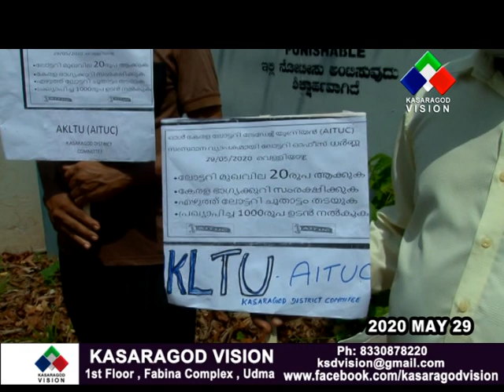വിവിധ ആവശ്യങ്ങള്‍ ഉന്നയിച്ച് ലോട്ടറി ട്രേഡേഴ്‌സ് യൂണിയന്‍ എ.ഐ.ടി.യുസി നേതൃത്വത്തില്‍ കാസര്‍കോട്ടെ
വിവിധ ആവശ്യങ്ങള്‍ ഉന്നയിച്ച് ലോട്ടറി ട്രേഡേഴ്‌സ് യൂണിയന്‍ എ.ഐ.ടി.യുസി നേതൃത്വത്തില്‍ കാസര്‍കോട്ടെ ജില്ലാ ഭാഗ്യക്കുറി ഓഫീസിന് മുന്നില്‍ ധര്‍ണ നടത്തി. ടിക്കറ്റിന്റെ മുഖവില 20 രൂപയാക്കണം എന്നാണ് തൊഴിലാളികള്‍ പ്രധാനമായും ആവശ്യപ്പെട്ടത്.